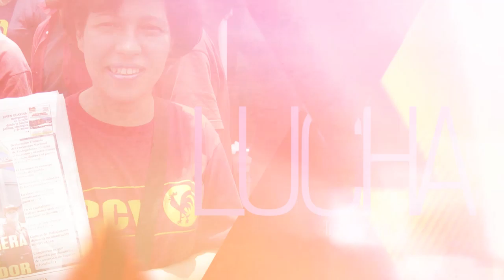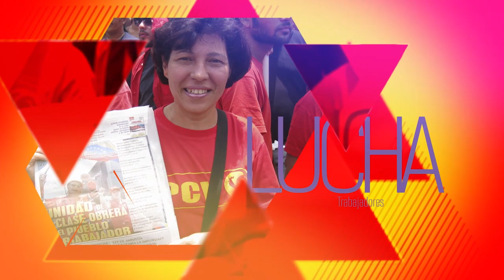PCV declina asumir alcaldía de Girardot, estado Cojedes.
Caracas, 8 ago. 2016, Tribuna Popular TP.- El Buró Político del Partido Comunista de Venezuela (PCV) informó que por motivos de Ley declinó asumir la alcaldía de Girardot, estado Cojedes para lo cual había sido propuesto por el concejo municipal y los partido aliados ante el fallecimiento del Alcalde José Riçíos Zuñiga.. Agradeciendo la confianza y comprometiéndose a seguir trabajando por el pueblo de Girardot.